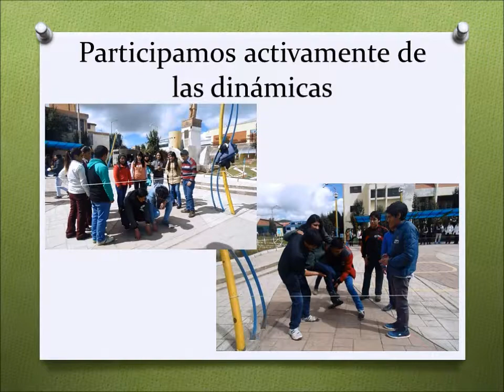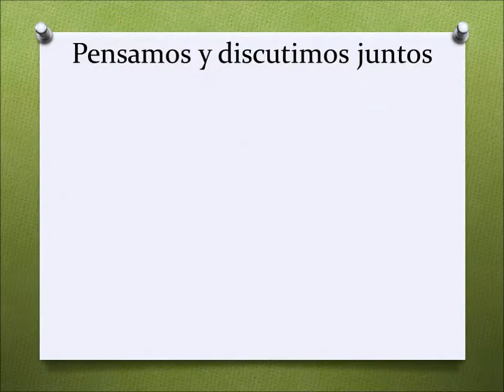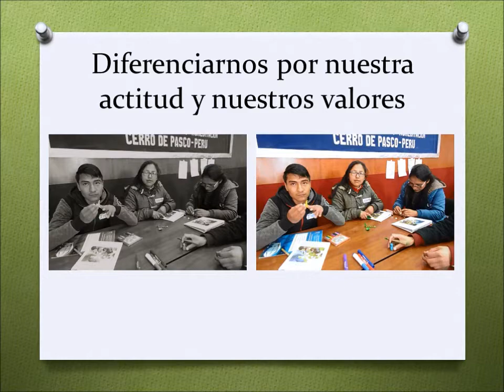Promoción UNDAC 2017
El Domingo 07 de Mayo concluyó el Programa Ferreycorp para el Desarrollo Profesional en la Universidad Nacional Daniel Alcides Carrión de la ciudad de Cerro de Pasco. Este programa estuvo a cargo de nuestro facilitador Ing. Miguel Inga y donde se certificaron 44 estudiantes.